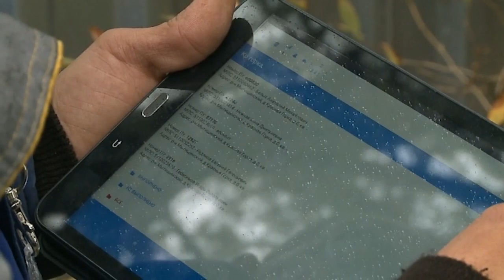Проверка показаний счетчиков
Сотрудники электросетевой компании регулярно проверяют показания счетчиков для  выявления неучтенного потребления электроэнергии, а также контролируют срок службы счетчиков. Очередная проверка состоялась в деревне Красная горка.